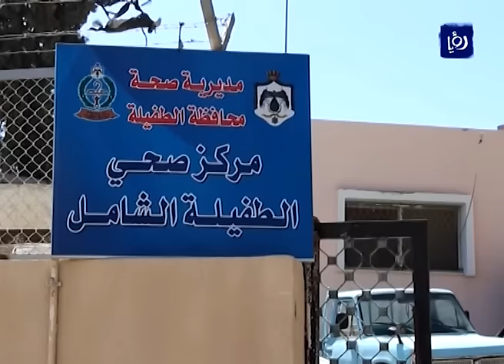مواطنون في الطفيلة يطالبون وزارة الصحة بالإسراع في إنشاء المستشفى المدني - (24-3-2016)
طالب مواطنون في محافظة الطفيلة وزارة الصحة بالإسراع في إنشاء المستشفى المدني الذي كان جلالة الملك أوعز بتأسيسه قبل نحو خمس سنوات، للإرتقاء بالخدمات الصحية المقدمة لقاطني المحافظة.

تقرير: عبدالمهدي العواجين.